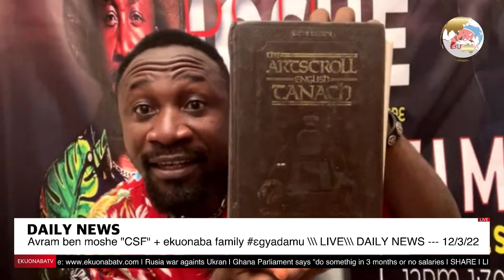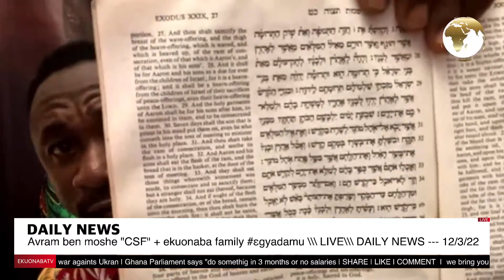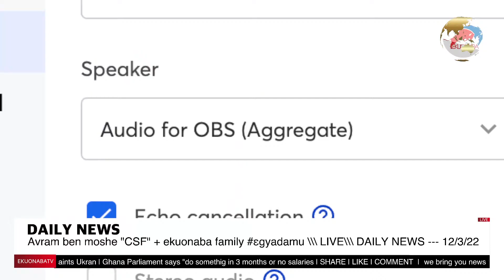Avram ben moshe "CSF" + ekuonaba family ɛgyadamu🔥\\\ LIVE\\\ DAILY NEWS 🔥🔥--- 12/3/22